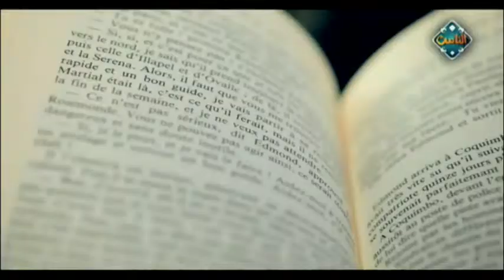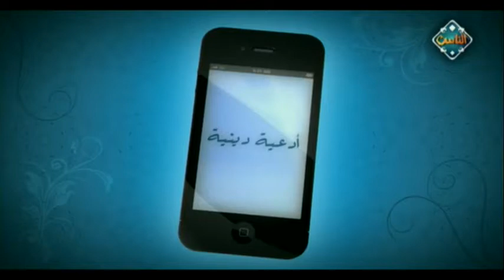كيف يكون الإحسان في العمل | فتاوى الناس